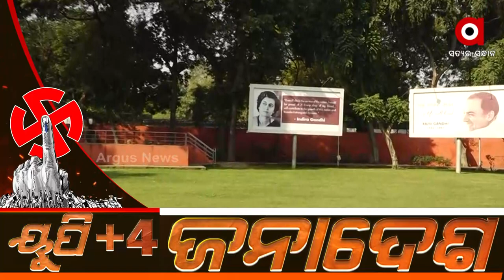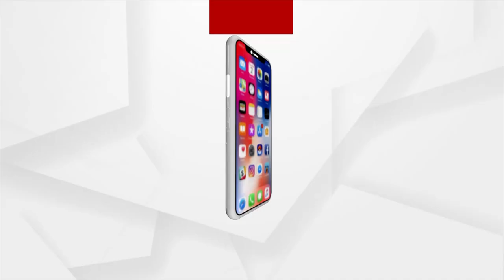Assembly Election Results 2022: Congress Workers have nothing to cheer about at Congress HQ in Delhi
Congress Workers have nothing to cheer about at Congress Head Quarter in Delhi.